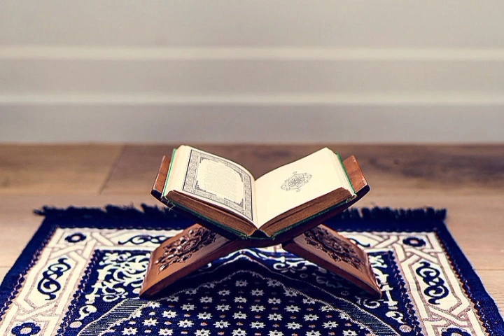challange by quran